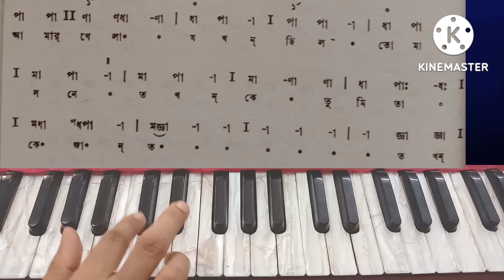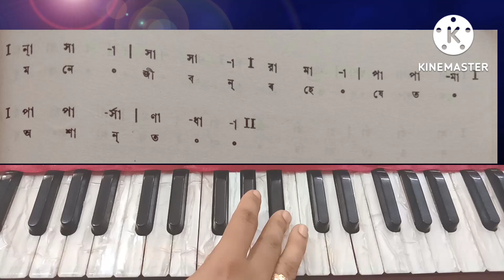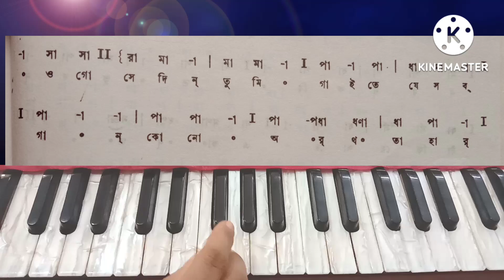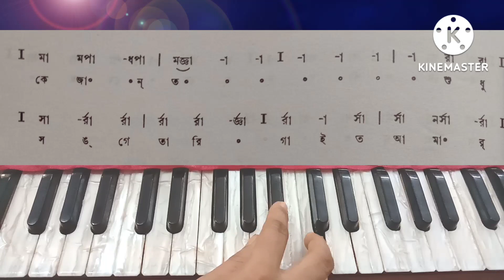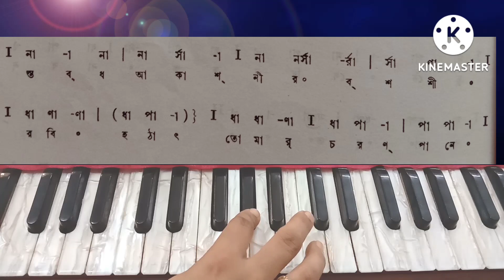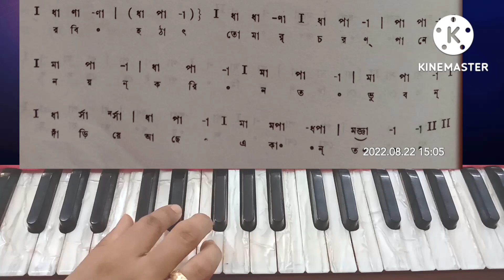Amar khela jokhon chilo harmonium tutorial || Notetion || Musical Journey with Jhuma Mondal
Hi,I am Jhuma in this video you will learna a song "Amar khela jokhon chilo tomar sone""